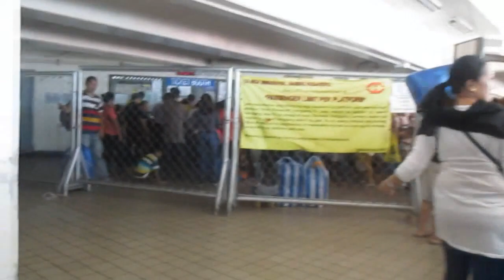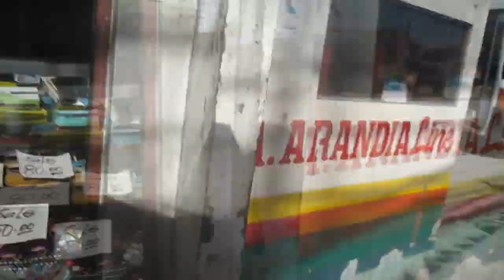Mabenta sa DOM?! - Dec. 10, 2014